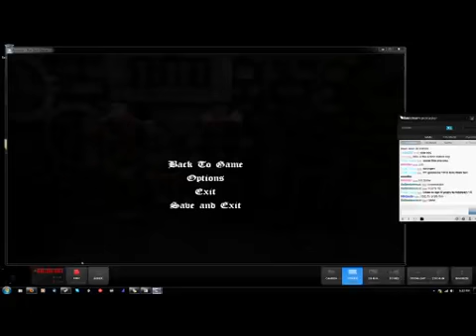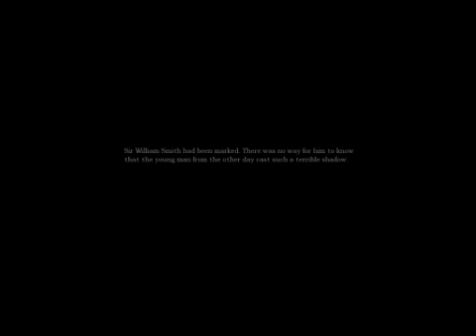Amnesia 11 - Mechanical Room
A playthrough of the absolutely epic horror game "Amnesia: The Dark Descent" by Radio of the Hyperbolic Bubble.

For live streaming of new, old, awesome and terrible games 24/7, check us out